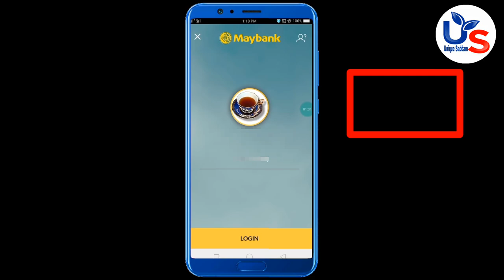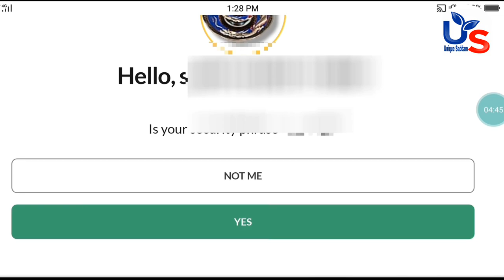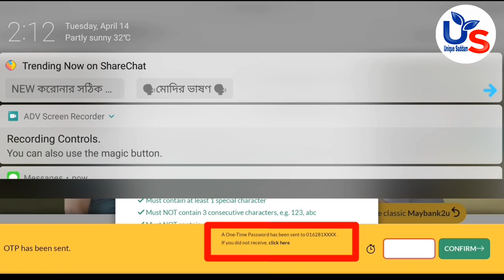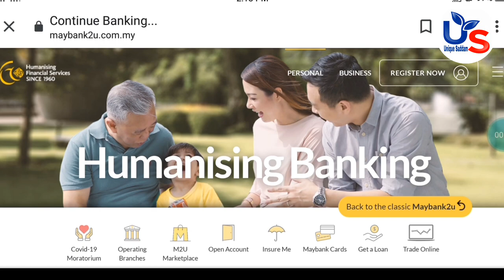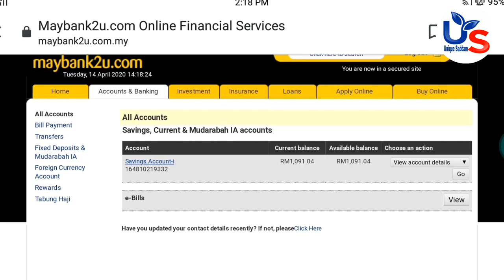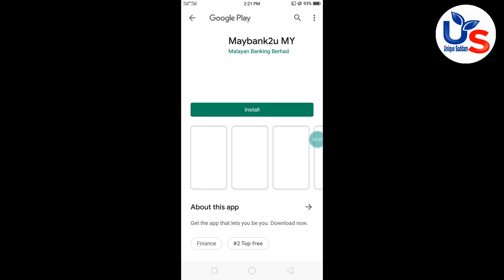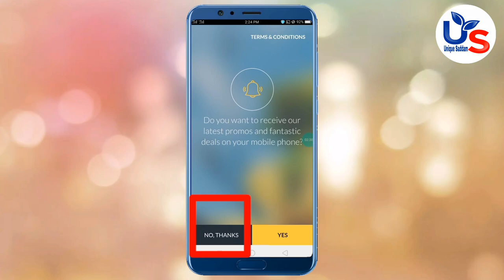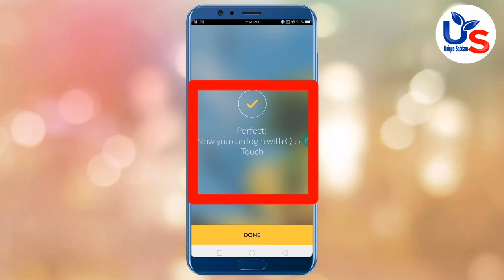Maybank2u Request OTP / Forgot Password পাসওয়ার্ড ভুলে গেলে খুব সহজে নতুন পাসওয়ার্ড তৈরি করুন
Maybank2u Request OTP / Forgot Password পাসওয়ার্ড ভুলে গেলে খুব সহজে নতুন পাসওয়ার্ড তৈরি করুন unique saddam

request otp bsn
request otp maybank
cara request otp telkomsel
pnb atm otp request number
request otp telkomsel
request otp bsn
request otp maybank
request otp telkomsel
maybank2u forgot password access denied
maybank2u forgot password and username
cara forgot password maybank2u
forgot username and password maybank2u

 tutorial channel best  & news  bangla channel  tutorial videos Bangla HD
The Bangla  Youtube  tutorial  channel. We Make Bangla tutorial channel  HD   Video We love to entertain you.

 Video Creator/Editor Saddam hossain

 Voices Saddam hossain and unique saddam

  Youtube channel. Here You get Some Unlimite Bangla Science & Technology  tutorial   Videos which wil laugh you louder

 You like our video